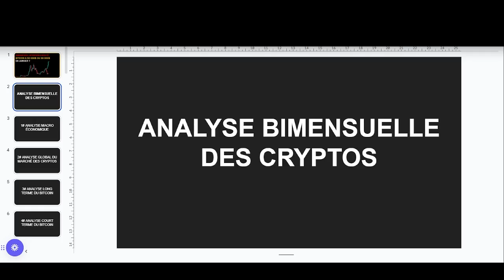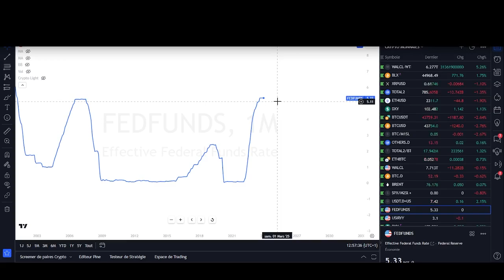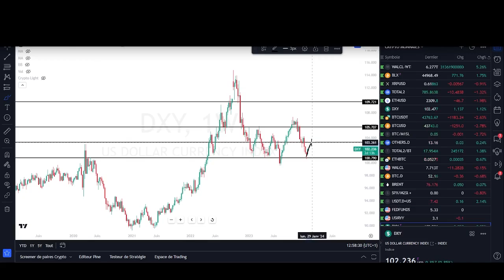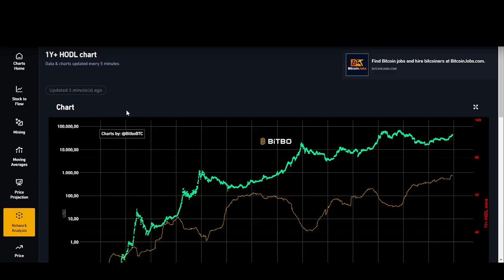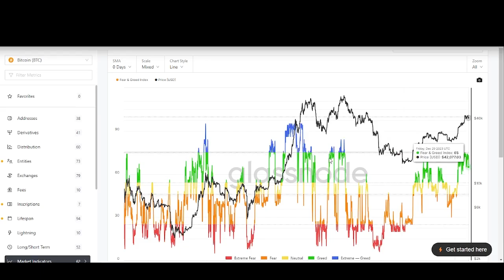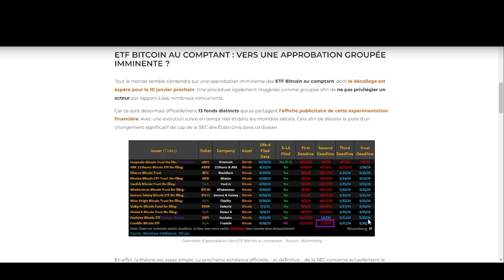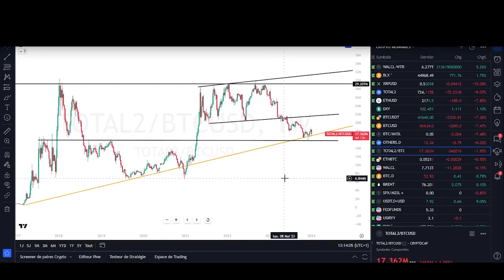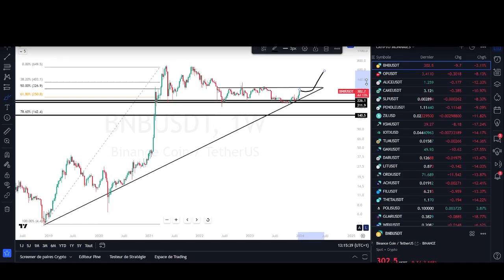Bitcoin : Chute au 30000$ en Janvier à cause des ETF bitcoin - Analyse 2024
FORMATION OFFERTE, découvrez comment investi simplement et en automatique dans les 5 cryptos les plus solides et les plus prometteuses selon mois, CLIQUEZ